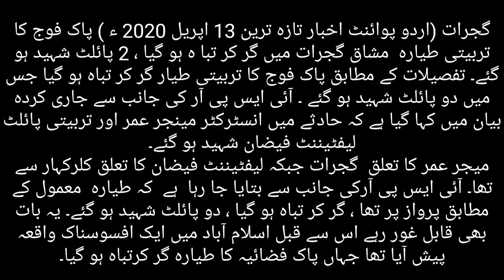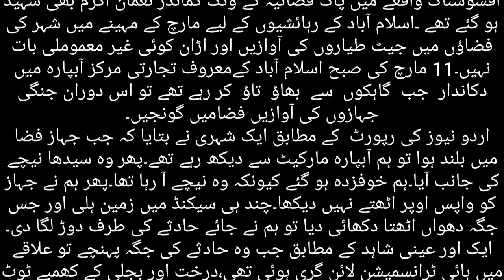Pak army training plane crashes in Gujarat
A Pakistan Army aircraft crashed while on a routine operational training mission near Gujrat, ISPR said on Monday. Both pilots, Major Umer (instructor pilot), a resident of Gujarat, and Lieutenant Faizan (student pilot) resident of Kalar Kahar, Chakwal, aboard the aircraft lost their lives in the crash.